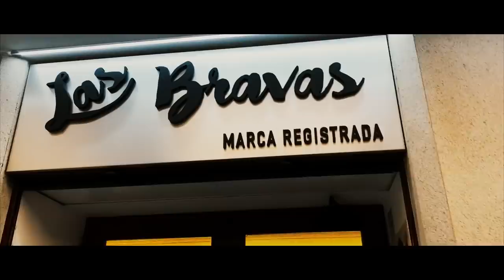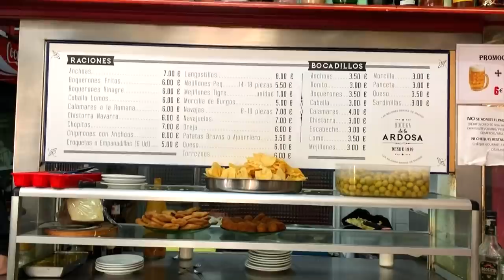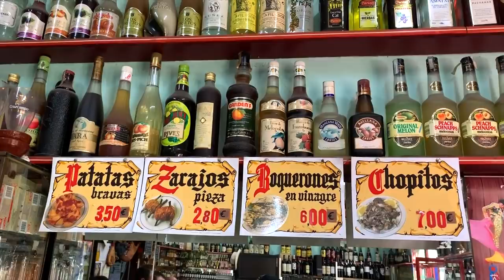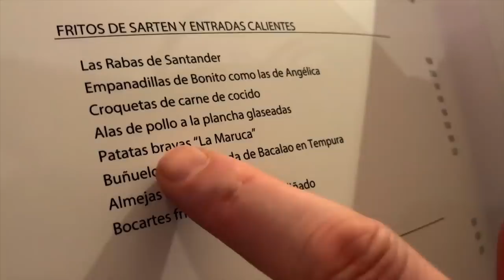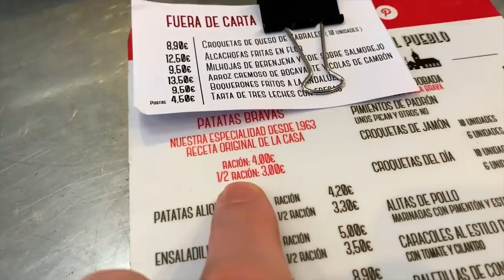5 BEST PATATAS BRAVAS in Madrid | We decide the WINNER!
Where are the BEST PATATAS BRAVAS in Madrid? Yoly and I take one for. the team and hunt them down! Venga, let's go! 🥝

Patatas bravas one probably the most famous tapa in the world. And man, I love them! Almost every bar does them, but so many are disappointing. So  Yoly and I decided to hunt down the best ones in the city!

Patatas bravas were invented in Madrid in the 1940s/50s, and they have since spread to Catalonia and other parts of Spain. In Madrid they're generally a hot(ish) red pepper sauce, on double fried potatoes. While in Catalonia and Valencia they are generally served with a pepper sauce, which is also mixed with alioli. Both styles are delicious! And we try both in the video.

The bars we hit in the video are...

1. Las Bravas: These guys have a patented sauce that is totally secret and it's a classic place for bravas in the centre of Madrid. A super traditional opens.

2. Askuabarra: A modern option! The owners come from Valencia, and they do their bravas east-coast style, which means with alioli. Creamy, a bit spicy, delicious! They also do a great steak here if you feel like some meat and potatoes.

3. La Ardosa: Out in the Iglesia neighbourhood, this is not the famous Bodega La Ardosa in Malasaña. This is a very cool old neighbourhood school bar, that's packed with locals and just a cool place to hang out. Their bravas are the traditional style.

4. La Maruca: We're going modern again. In the Salamanca neighbourhood (aka the rich barrio), this is the kind of place where they serve the beer in wine glasses. Yep, you know what I mean. And their bravas are a unique take on the classic dish.

5. Docamar: Way out in the Quintana neighbourhood, this place is a famous neighbourhood stop for bravas. They even sell their secret bravas sauce in bottles to takeaway. They're also famous for their bocadillo de calamares.

So, we hit these five bar (3 traditional, 2 modern) to see who will be the winner!!!